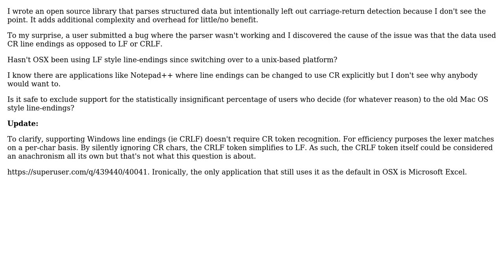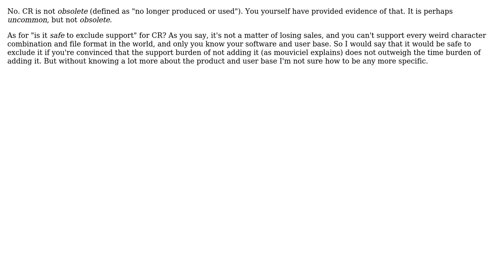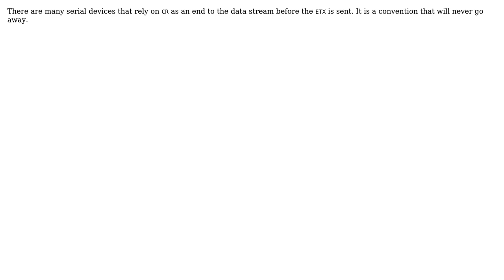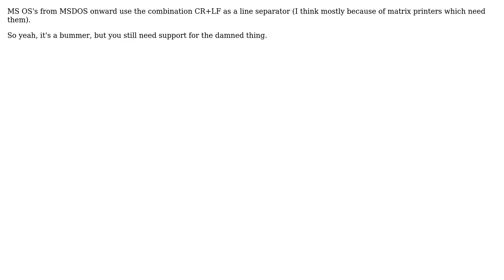Software Engineering: Is the carriage-return char considered obsolete (7 Solutions!!)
Software Engineering: Is the carriage-return char considered obsolete

With thanks & praise to God, and with thanks to the many people who have made this project possible! | Content (except music & images) licensed under CC BY-SA | Music | Images & others | With thanks to user ratchet freak user mouviciel user linkerro user l0b0 user Evan Plaice user Engineer2021 user Arjailer user Aaron Kurtzhals and the Stack Exchange Network Trademarks are property of their respective owners. You are responsible for your own actions.